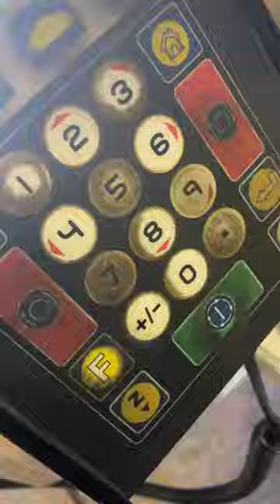Behind the scenes at Parvum